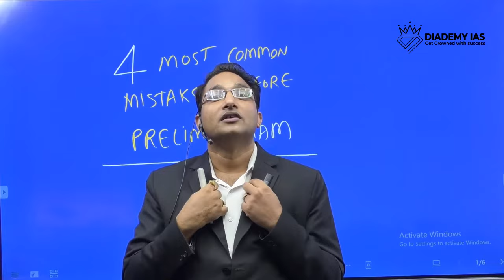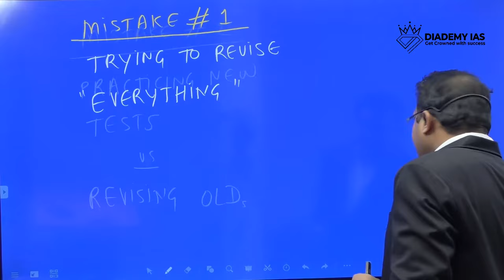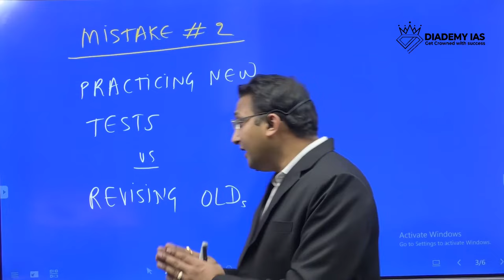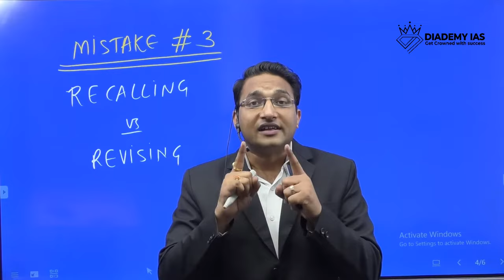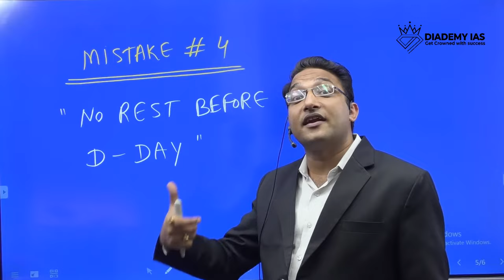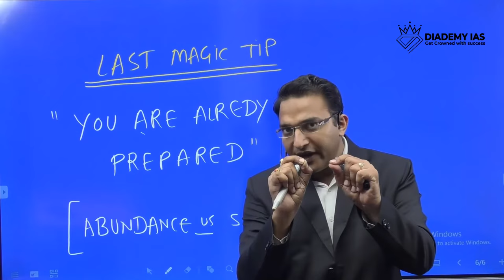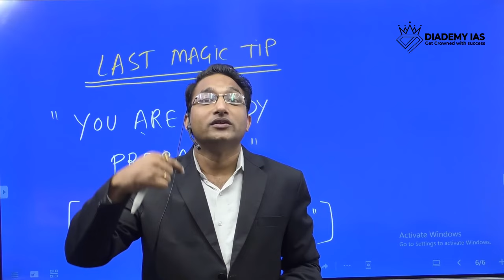4 Mistakes before the UPSC exam | Common Mistakes Should Avoid Before Exam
Mistakes before the UPSC exam | Common Mistakes Should Avoid Before Exam

Know, what common mistakes to avoid in UPSC preparation?